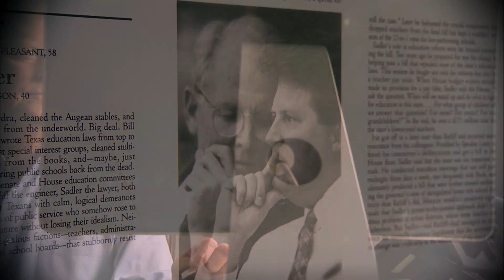Texas Honors • Paul Sadler for US Senate [Commercial]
Paul Sadler served Texas honorably in the Legislature. Now it is time to send him to Washington DC where he will fight for Texans and not special interests!

[Paid for by Paul Sadler for Senate]